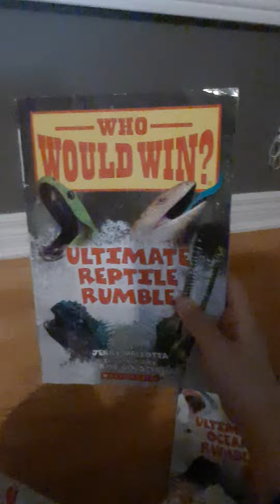ultimate ocean rumble